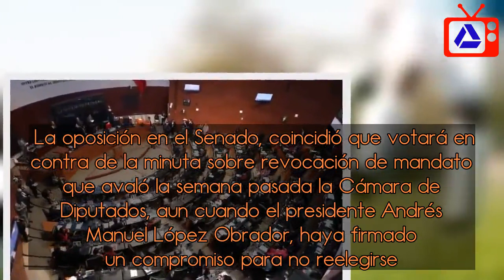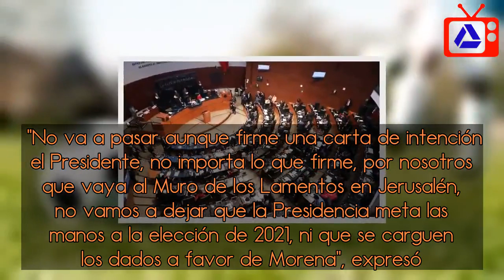Senadores de oposición rechazan minuta de revocación de mandato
La oposición en el Senado, coincidió que votará en contra de la minuta sobre revocación de mandato que avaló la semana pasada la Cámara de Diputados, aun cuando el presidente Andrés Manuel López Obrador, haya firmado un compromiso para no reelegirse.  Las bancadas del PAN, PRD, PRI y MC, sostuvieron que si bien están a favor de establecer en la Constitución la revocación de mandato, no avalan que López Obrador, pretenda aparecer en la boleta electoral del 2021.  El coordinador del PRD, Miguel Ángel Mancera, afirmó que como viene el dictamen “no es factible” acompañarlo, porque tiene varios puntos negativos en torno a la contienda electoral del 2021, no hay equidad, por eso “habrá bloque para la revocación de mandato”.  El senador de MC, Samuel García, dijo que a diferencia de la Cámara de Diputados, sí hay un contrapeso, y por eso no va a pasar el proyecto de revocación que plantea el Presidente.  “No va a pasar aunque firme una carta de intención el Presidente, no importa lo que firme, por nosotros que vaya al Muro de los Lamentos en Jerusalén, no vamos a dejar que la Presidencia meta las manos a la elección de 2021, ni que se carguen los dados a favor de Morena”, expresó.